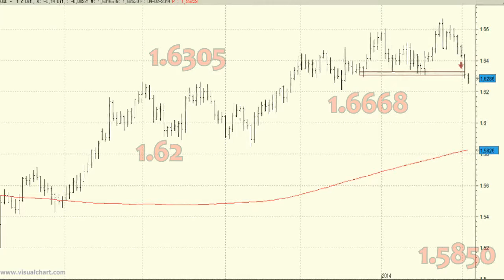GBP/USD: Loses support at 1.6305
The currency pair could find itself dropping towards 1.5850.